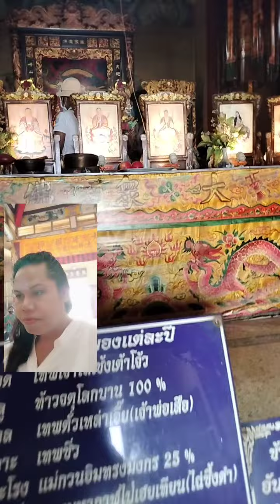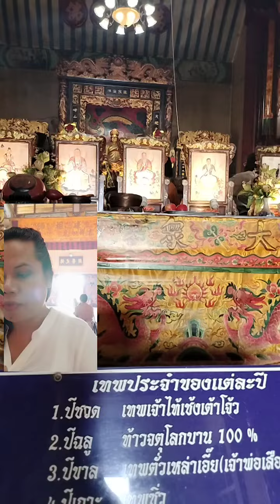Tai Hong Kong Foundation, Surin Province Make merit, donate coffins for the dead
มูลนิธิ ไต่ ฮง กง  จังหวัดสุรินทร์ ทำบุญบริจาคโลงศพให้กับศพไร้ญาติ  โดย  ยโสธารา   ศิริภาประภากร